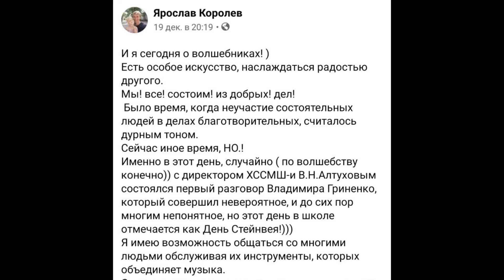19 12 2020 Свято рояля Steinway&sons